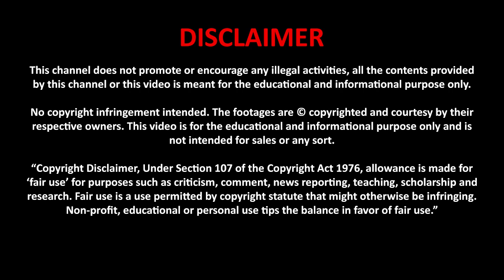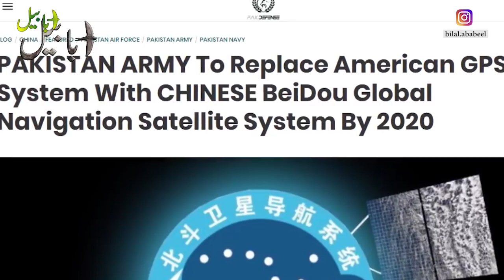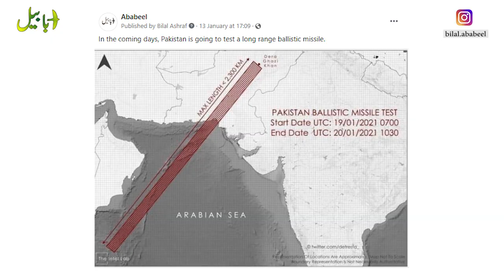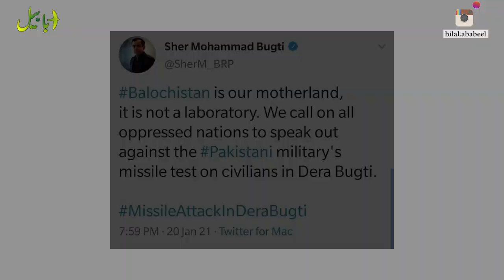Why Pakistan did missile test again and again | Ghaznavi missile | Shaheen 3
Pakistan conducted a successful training launch of surface to surface ballistic missile Ghaznavi